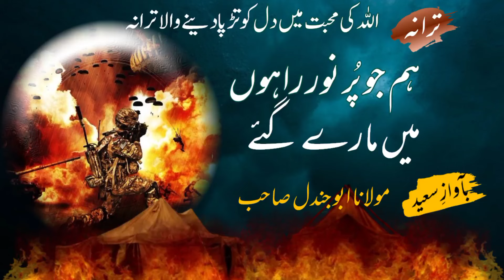Hum Jo Purnoor Rahon Mein Mare Gae | Urdu Tarana | Urdu Nasheed | Pak Army Tarana ⚔️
hum jo purnoor rahon mein mare gae
teri rahy muhabbat mein jb b kabi
Maulana Abu Jundal Tarana
urdu tarana |
urdu nasheed|
pak army tarana